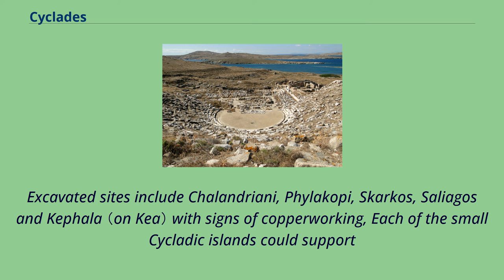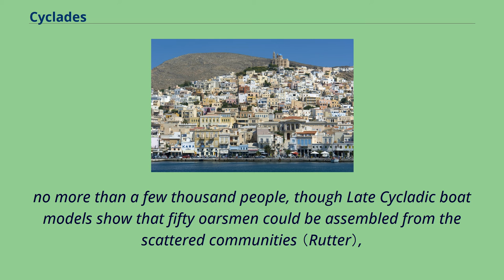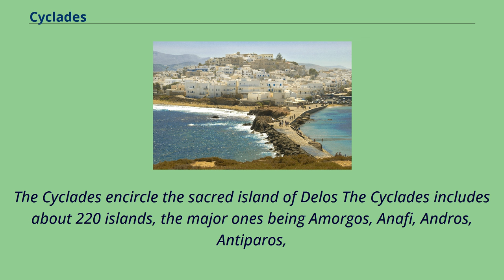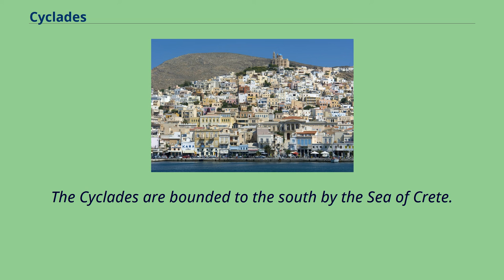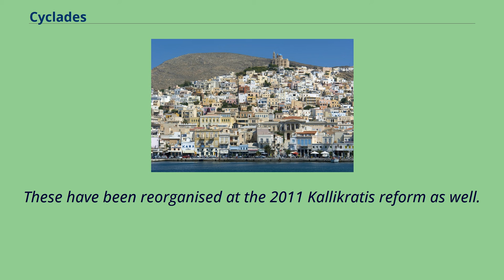Cyclades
The Cyclades （/ˈsɪklədiːz/; Greek: Κυκλάδες, Kykládes, [kikˈlaðes]） are an island group in the Aegean Sea, southeast of mainland Greece and a former administrative prefecture of Greece.
They are one of the island groups which constitute the Aegean archipelago.
The name refers to the islands around （"cyclic", κυκλάς） the sacred island of Delos.
The largest island of the Cyclades is Naxos, however the most populated is Syros.
Harp player, example of Cycladic art, at the National Archeological Museum, Athens The significant Late Neolithic and Early Bronze Age Cycladic culture is best known for its schematic,
flat sculptures carved out of the islands' pure white marble centuries before the great Middle Bronze Age Minoan civilization arose in Crete to the south.
（These figures have been looted from burials to satisfy a thriving Cycladic antiquities market since the early 20th century.） A distinctive Neolithic culture amalgamating Anatolian and mainland Greek elements arose in the western Aegean before 4000 BCE,
based on emmer and wild-type barley, sheep and goats, pigs, and tuna that were apparently speared from small boats （Rutter）.
Excavated sites include Chalandriani, Phylakopi, Skarkos, Saliagos and Kephala （on Kea） with signs of copperworking, Each of the small Cycladic islands could support
no more than a few thousand people, though Late Cycladic boat models show that fifty oarsmen could be assembled from the scattered communities （Rutter）,
and when the highly organized palace-culture of Crete arose, the islands faded into insignificance, with the exception of Delos, which retained its archaic reputation as a sanctuary throughout antiquity and until the emergence of Christianity.
Ancient theatre, Delos The first archaeological excavations o...